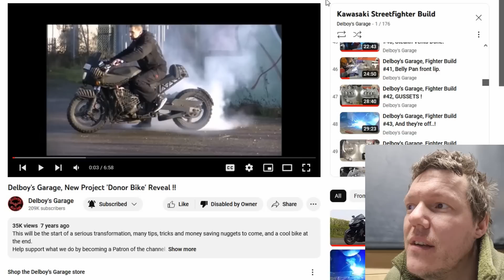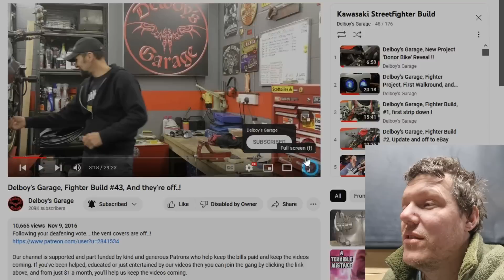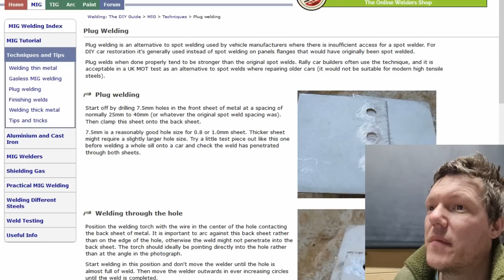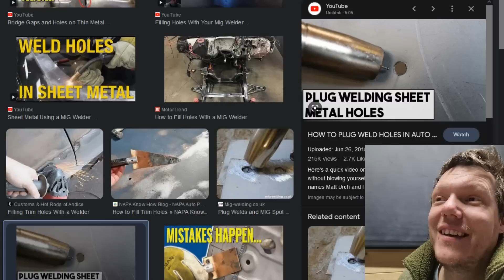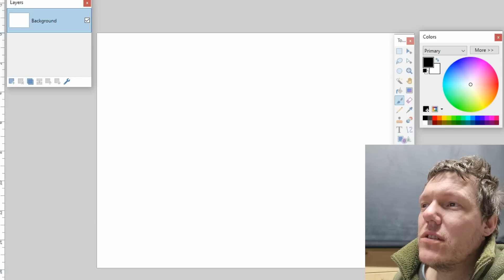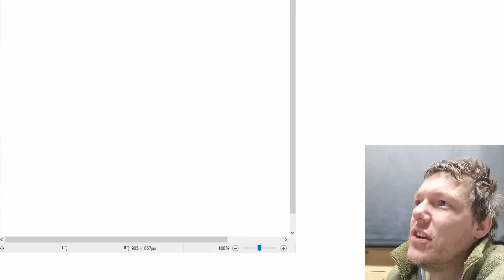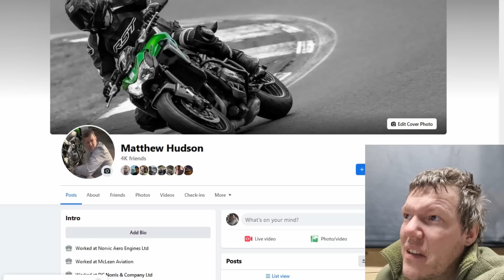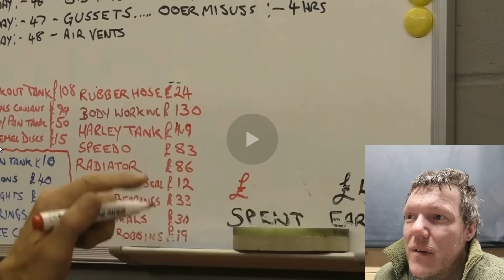HDS 28 - It ain't hard is it